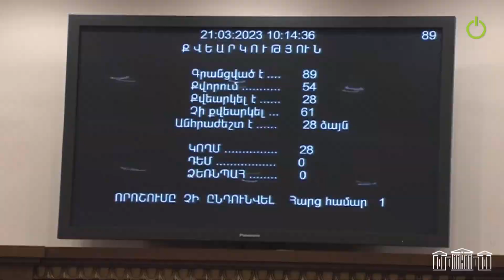ՔՊ-ն միաձայն մերժեց Լաչինի միջանցքի վերաբերյալ ընդդիմության նախապատրաստած հայտարարության նախագիծը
Ներկայացնում եմ Արցախի շուրջ ստեղծված իրավիճակի մեր լրամշակած տարբերակը, որը ԱԺ Արտաքին հարաբերությունների հանձնաժողովում, մեզ համար անընդունելի պատճառաբանությամբ, մերժվել է։ Այս մասին այսօր ԱԺ հերթական նիստին ներկայացնելով Լաչինի միջանցքի խնդրով ԱԺ հայտարարության նախագիծը՝ ասաց «Հայաստան» խմբակցության պատգամավոր Անդրանիկ Թևանյանը: